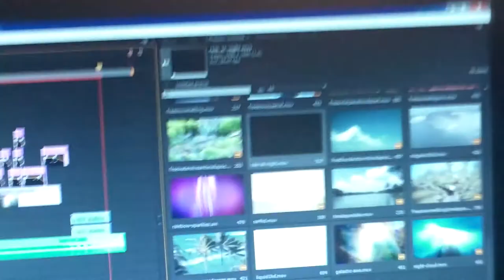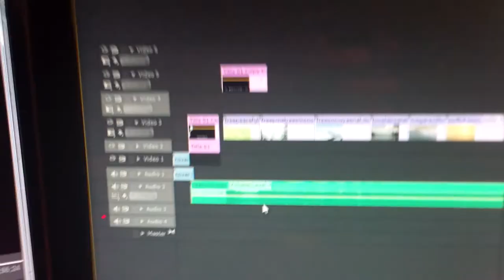Astronimic Love: Seasons (music video)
look for Astronomic Love on iTunes and Soundcloud when it comes out

Lyrics

Snowflakes fall down on the street
Trees and brush coated inside a shell of white all around me,
Whispers of floating vapor from my lungs
Sighs of relief, winter's here ooh how the seasons fly

Why do you go by so quickly?

Gray clouds burst bringing warm heat
To the ice melting away the
Frost and cold now I see the
Fresh young buds sprouting out of the
Thawing ground sparrows chipping
springtime's here
oh how the seasons fly

I don't know why last year feel like yesterday
Id show more gratitude if I had time to stop and process this life.

Ocean breeze sandy beaches
Foliage shimmering beams of
Bright warm light lasts for seconds
Leaves turn shades of red and yellow
Fall down slow leaving their home
Where did Summer go?

(seasons change) 2x

Yes, it's true; I sit out and watch the stars all night
Thinking of how...

Life Can
Often be Taken for Granted
Life it Well